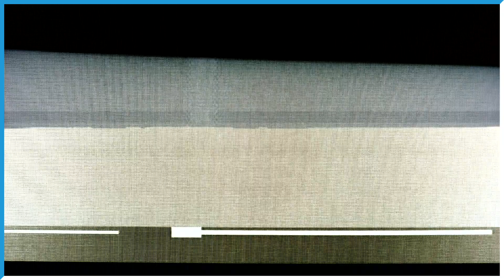Georgio : Vald ou Nekfeu ? Givenchy ou Philipp plein ? Peaky Blinders ou The Wire ?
Georgio a joué le jeu de l’interview réseaux. Il nous parle de Vald, Nekfeu, SCH, Givenchy, Peaky Blinders  et bien d’autres...
Bon visionnage !

➡️  CRÉDITS
Cadrage / Montage : William Coutier / Alex Haze
Texte : Booska'Team
Interview : Thomas Renard
Voix : Laurianne